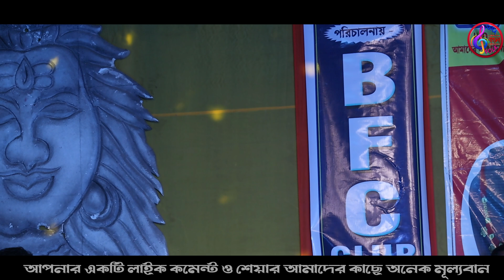তত্ত্ব বাউল কৌশিক অধিকারী ! mone Babla Patar Kos Legeche ! Koushik Adhikary ! বাবলা পাতার কষ লেগেছে